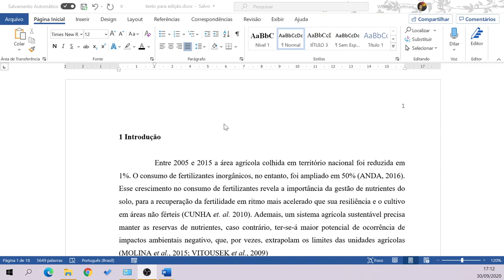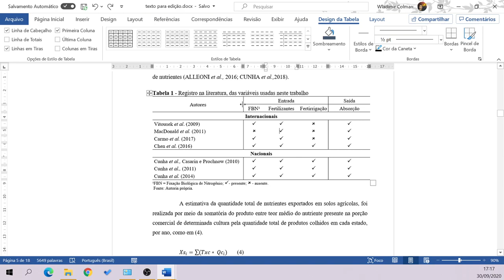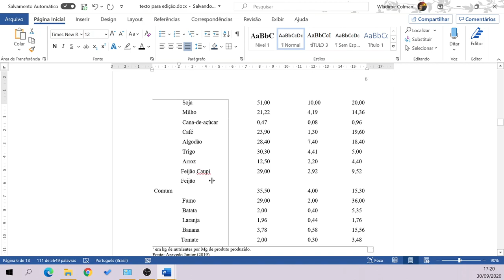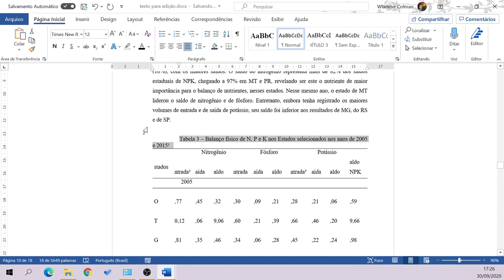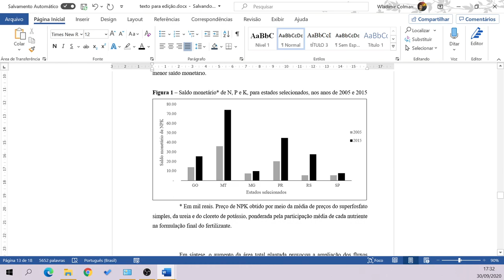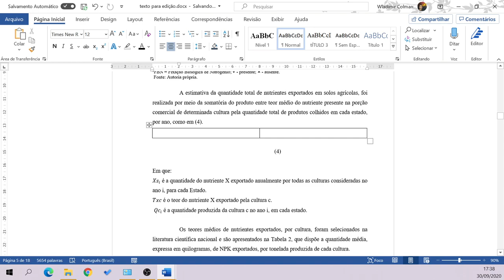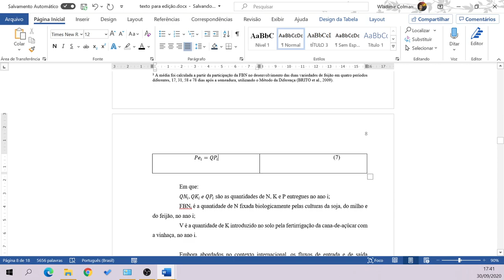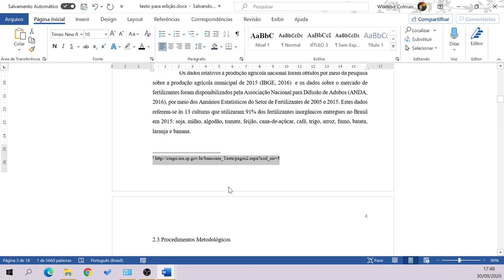MTPE II - Aula 8 - parte 5 - Formatação de tabelas, figuras e notas no word